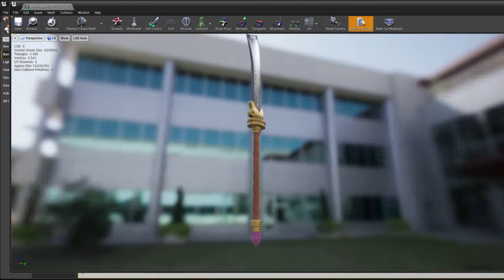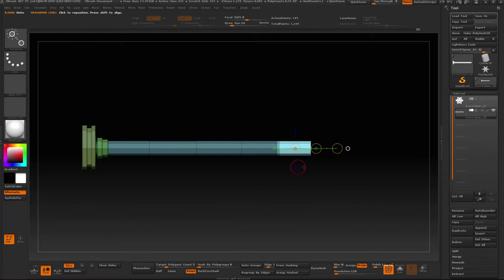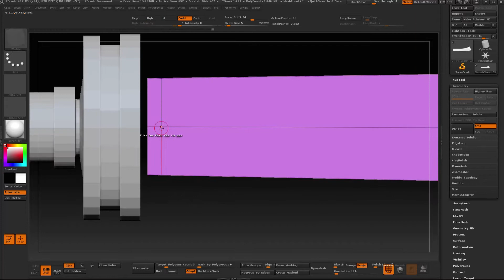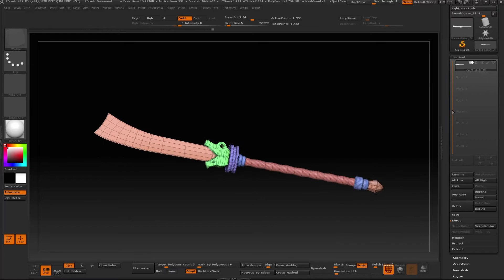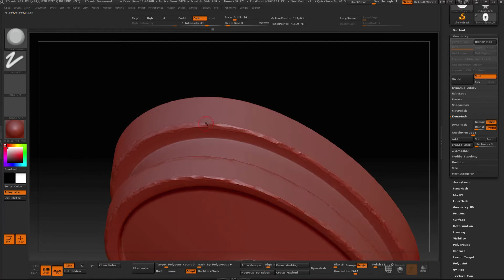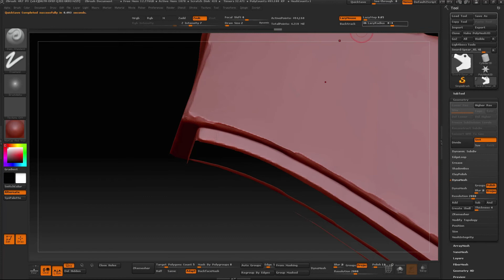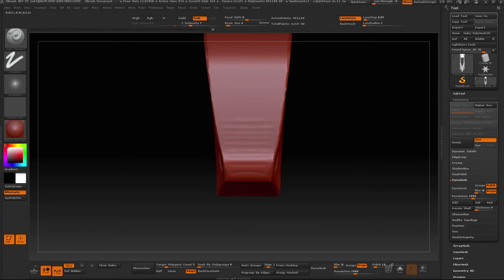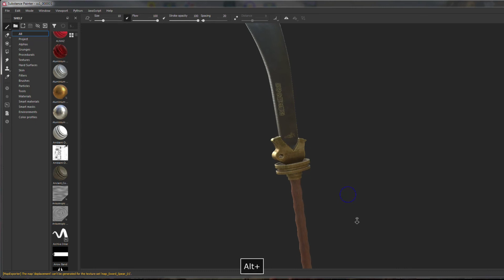Zbrush polygonal modeling of a china sword-spear.моделирование китайского копья-меча в Zbrush...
3d model sword-spear.
Zbrush
brush zmodeler
render ue4